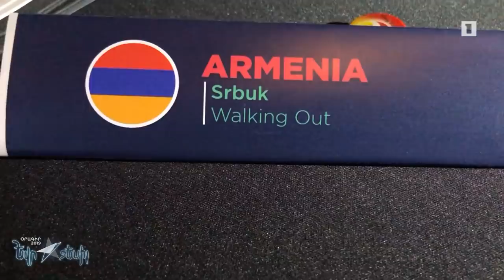Srbuk - Eurovision Diary 7 (Armenian Public TV)